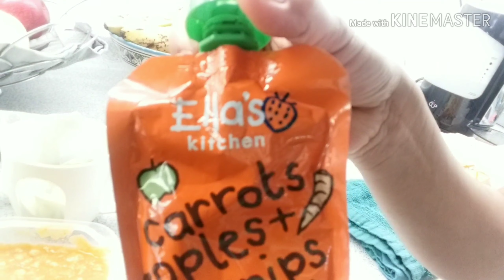Early preparation of my alaga dinner ..